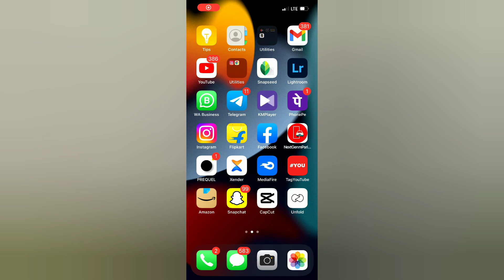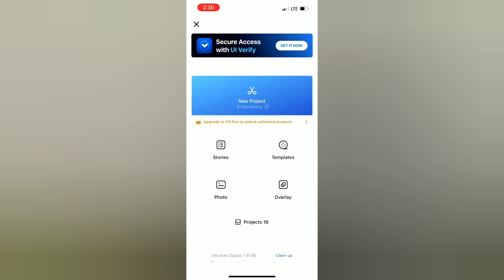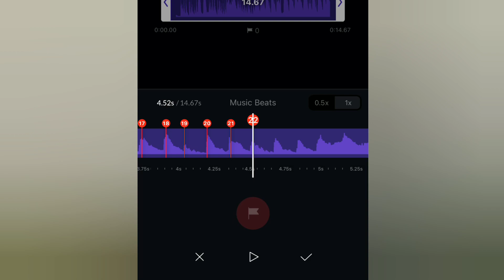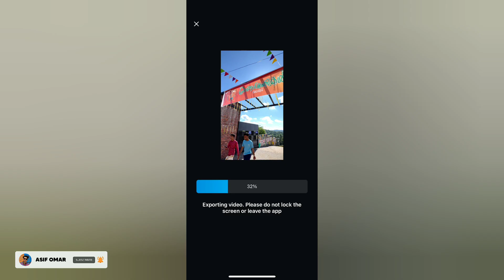ONAM CELEBRATION REELS VIDEO EDITING | ONAM 2022 | INSTAGRAM REELS EDIT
Note⚠️🔴

TAGS 👇🏻